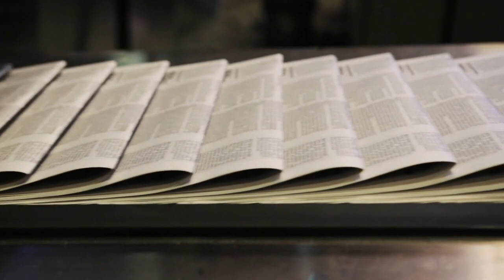RHODubai Season 2: Caroline Brooks Spills the Tea on ALL the "Crazy" Moments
The desert sands are shifting as much as the friendships on The Real Housewives of Dubai. Season 2 premieres Sunday, June 2, two years after its debut, and Caroline Brooks tells PopCulture.com that much has changed since fans last saw the UAE ladies.

"We've been gone for a little while, but it'll feel like we never left," Brooks said. "So many crazy things have happened. Expect a lot of shifts in friendships, ups and downs. Different friendships were tested; some passed, some failed."

The break between seasons brought Brooks and her fellow Housewives—Caroline Stanbury, Sara Al Madani, Lesa Milan, Chanel Ayan—closer but also caused tension. "New friendships developed, affecting others," Brooks teased. "There's a lot of animosity, jealousy, and feelings of betrayal."

Brooks has a "difficult path" with longtime friend Taleen Marie, who joins the cast this season. Knowing Marie for about nine years, Brooks saw her "true colors" once filming began. "I was really defensive and protective of her, and seeing her not reciprocate that energy was hard to digest," Brooks noted. "I was incredibly disappointed."

The season takes a "huge turn" during a trip to Bali. "That cast trip will pivot the season, revealing a lot," Brooks teased. "Friendships are tested, and clarity will come as multiple versions of events unfold."

The Real Housewives of Dubai Season 2 premieres Sunday, June 2, at 9 p.m. ET on Bravo. Starting June 11, it moves to its regular Tuesday slot at 9 p.m. ET. Episodes will stream the next day on Peacock.